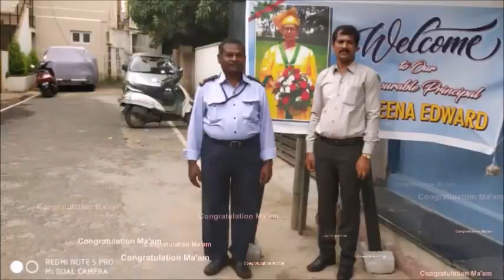Welcoming of our Principal Madam On Receiving Doctorate